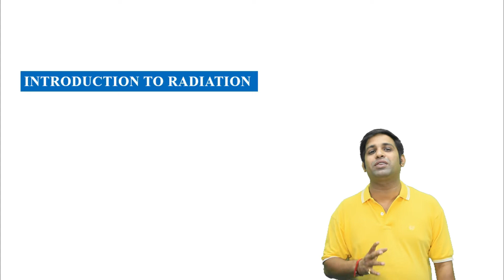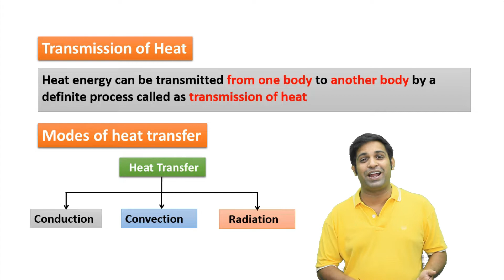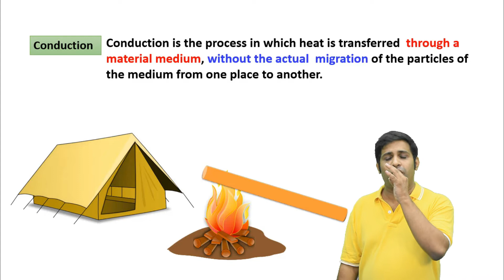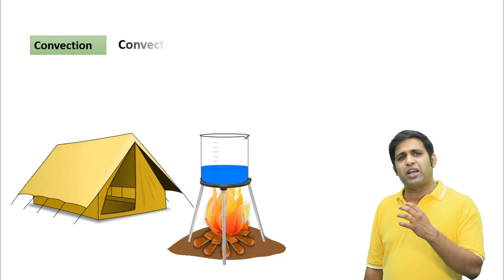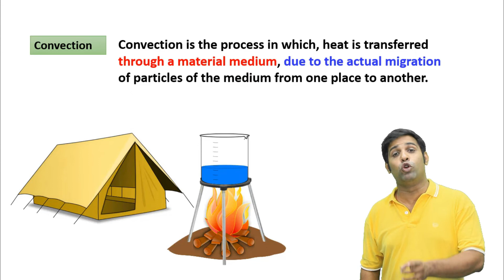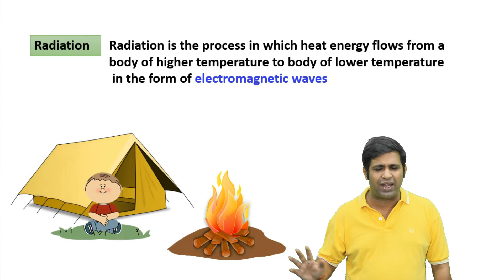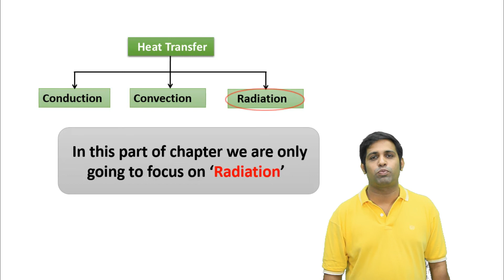5A Introduction to Radiation | Kinetic theory of gases and radiation | HSC Board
Welcome To Prime Physics in this lecture I am teaching you PHYSICS chapter Number | 3.Kinetic theory of gases and radiation | New Syllabus 2022 | Maharashtra State Board | HSC.

This is the 15th video of this chapter and we will be learning Introduction to Radiation

Prof.Preetam Patil
M.Sc Electronics